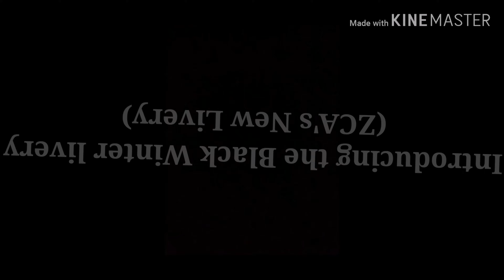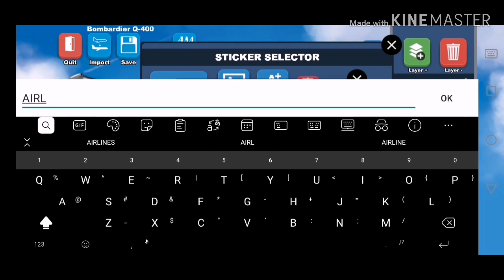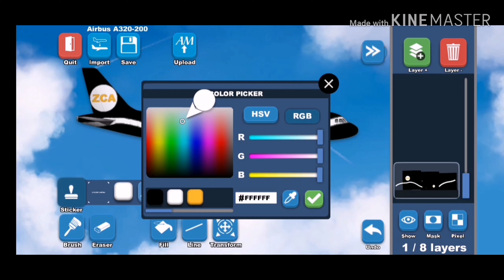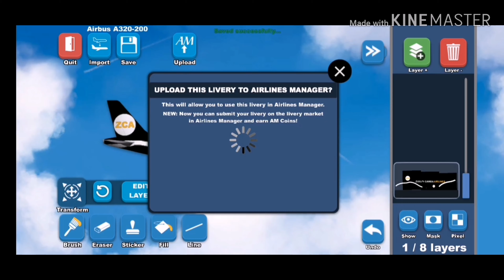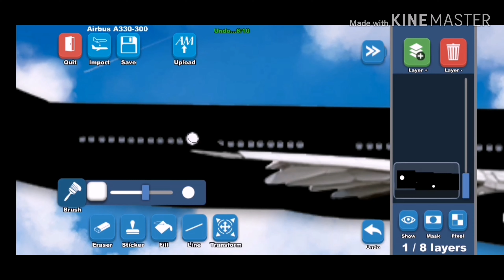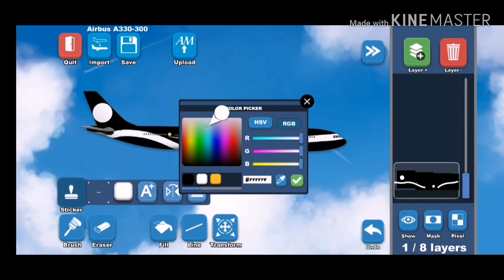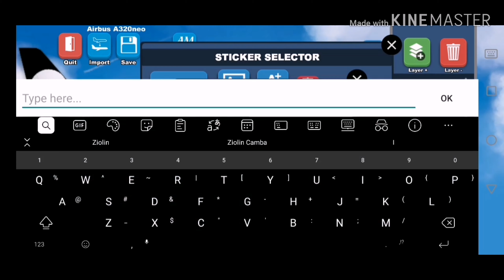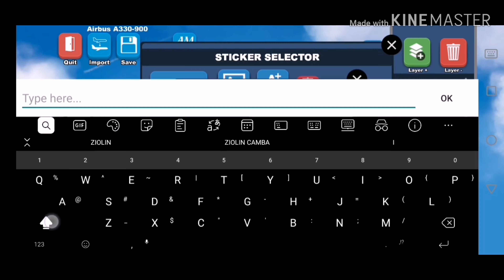Airlines Manager #18 'Introducing the 'Black Winter' livery"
Sup guys! Ziolin Camba here. And today, I'm going to introduce you my new livery called, Black Winter.
As I have 90 subscribers, I decided to make a new livery for my airliner.

What do you think about my new livery? Let me know the comments below.